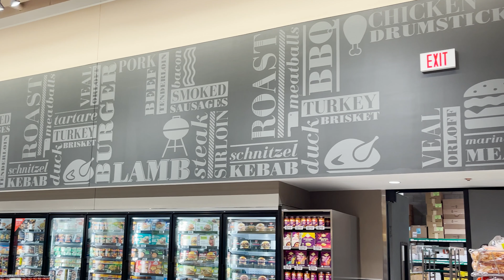It Is Not Enough To Be Vegan!